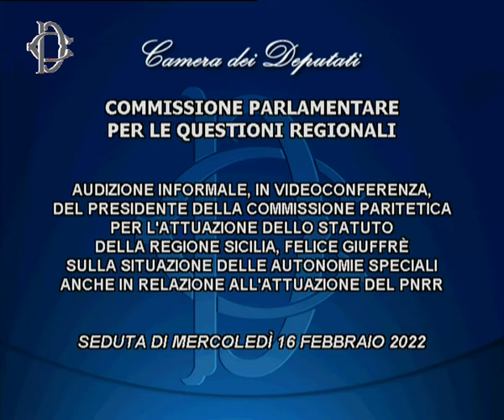Roma - Audizioni su autonomie speciali e Pnrr (16.02.22)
- Roma - Audizioni su autonomie speciali e Pnrr
Presso la Sala del Refettorio di Palazzo San Macuto, la Commissione parlamentare per le questioni regionali ha svolto le seguenti audizioni sulla situazione delle autonomie speciali anche in relazione all’attuazione del Pnrr:
ore 8.30 in videoconferenza, Presidente della Commissione paritetica per l'attuazione dello Statuto della regione Sicilia, Felice Giuffrè;
ore 9 Presidente della Commissione paritetica per l'attuazione dello Statuto della regione Friuli Venezia Giulia, Elena D’Orlando. (16.02.22)